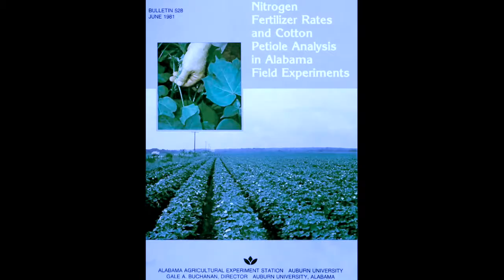Jana Jae "Cotton-Eyed Joe" [The Devil You Say!] (1980)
This is the best version, in my opinion.  A three-way tie of country, rock, and disco.  The song is under 3 minutes, but is still a complete song.  Must be an intense line dance!
 Ms. Jae had a single from the same album, “Orange Blossom Very Special”, the previous year.  She also continued “Cotton-Eyed Joe” on her live album, the following year.  Therefore, there are pics from all 3 years, ’79 through ’81, featured.  They are countrysides, farms, other grassy areas from all parts of the world.  Please note that search engines can be inaccurate and images can be mistagged with the wrong year.  Images used were in the order of the search results.  I don’t like to discriminate; I prefer this “mixed bag” approach.